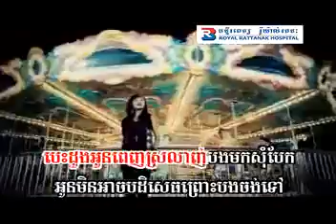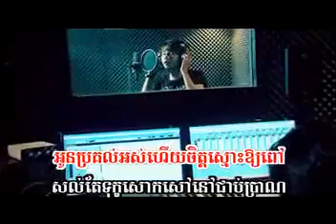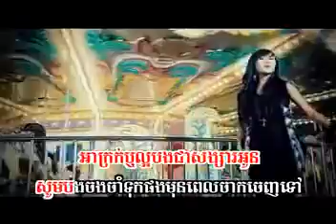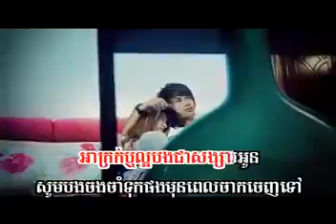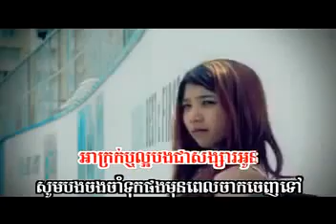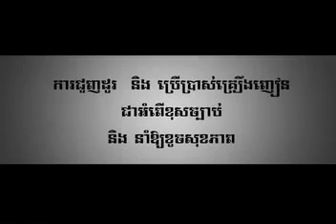Akrok rir la-or Bong Nov Tae Jea Songsa Oun _ Eva.flv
Lose one's Life Never break promise.